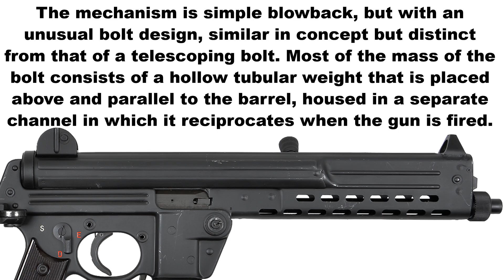3D Animation & Facts: Walther MP Submachine Gun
The Walther MP ("Maschinenpistole") was a submachine gun produced from 1963 to 1985 by German gun manufacturer Walther, chambered in 9mm (aka 9mm Luger, 9×19mm Parabellum).

The mechanism is simple blowback, but with an unusual bolt design, similar in concept but distinct from that of a telescoping bolt. Most of the mass of the bolt consists of a hollow tubular weight that is placed above and parallel to the barrel, housed in a separate channel in which it reciprocates when the gun is fired.

Fixed rigidly to the underside of this heavy tube is an additional steel block that performs most of the tasks of a standard sub-machine gun bolt: This part chambers the rounds and seals them in the chamber, fires them and extracts the empty cartridges.

The Walther MP was at the time adopted by West German intelligence agencies and Navy, Brazil, Colombia, Venezuela and partially by the US Navy SEALs and Delta Force.